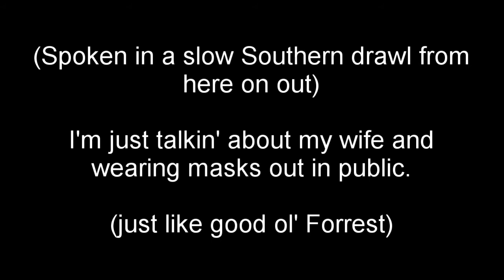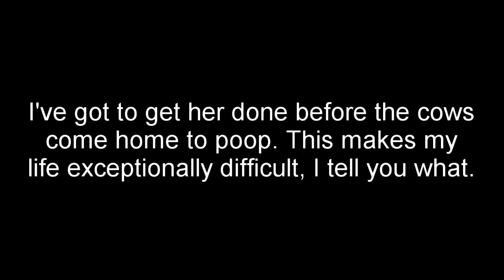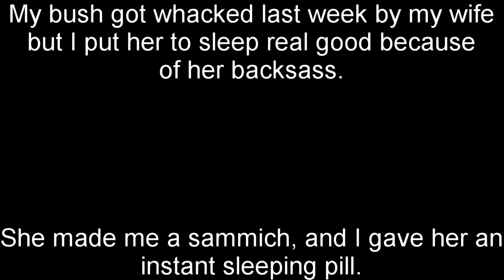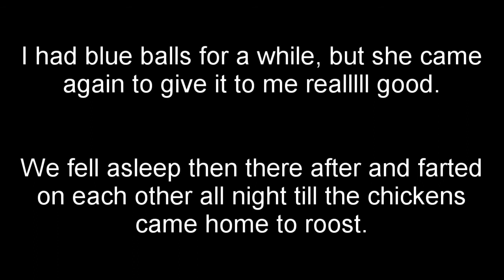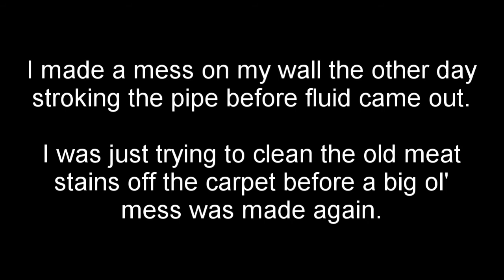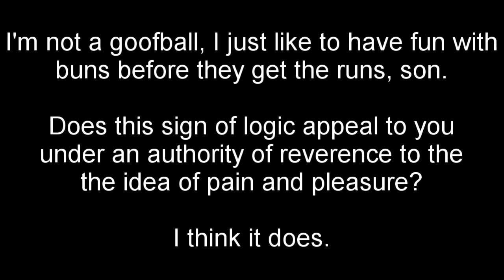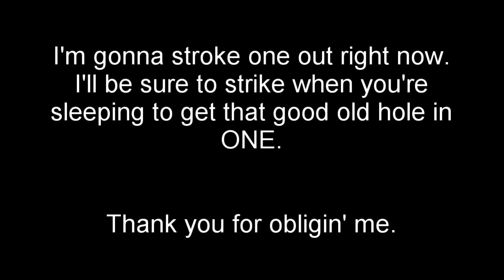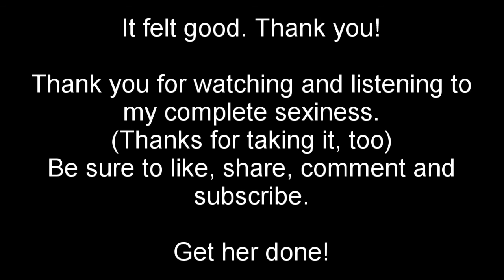Redneck Rants and Raves About Wife [ASMR Video] Vaccine and Mask Talk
Joe Bob Steve has something to tell you about his wife... .

My brains,
brawn,
and foreskin!